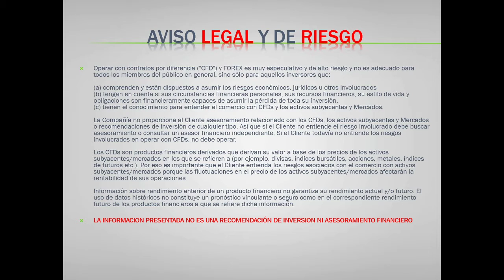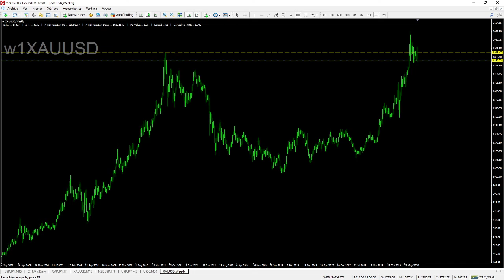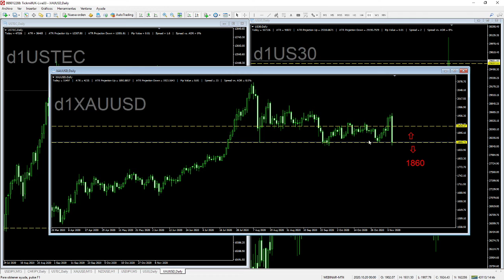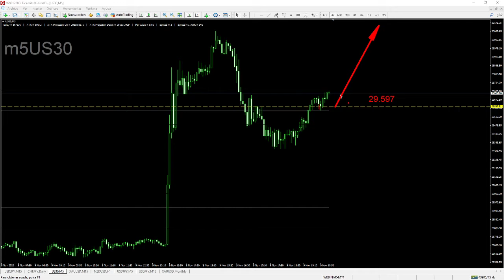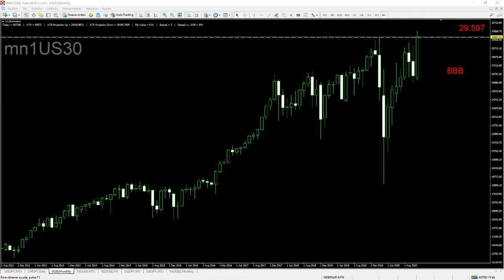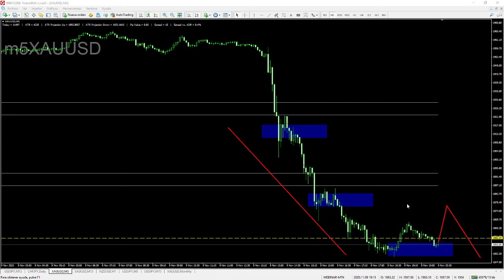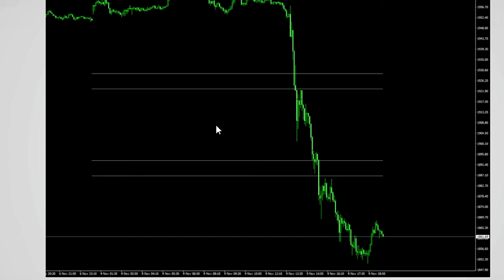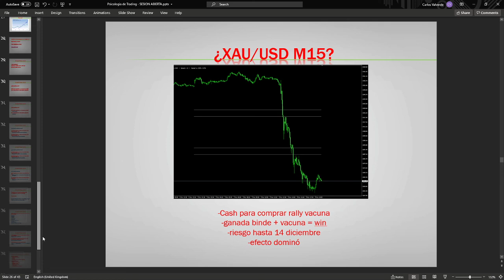Psicología de Trading: Sesión Abierta de Preguntas - Forex y Trading con Carlos Valverde